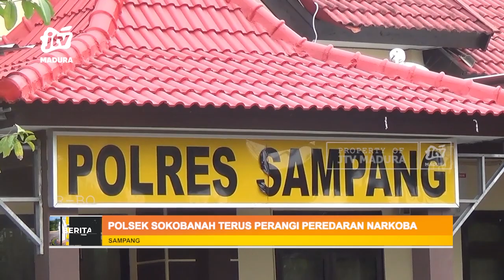Polsek Sokobanah Terus Perangi Peredaran Narkoba